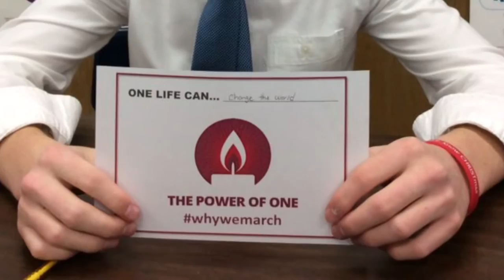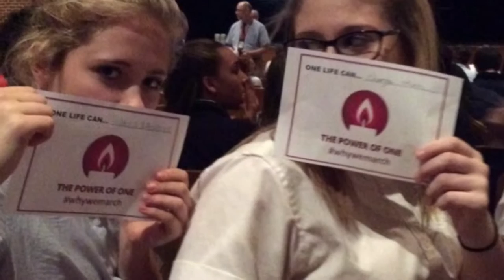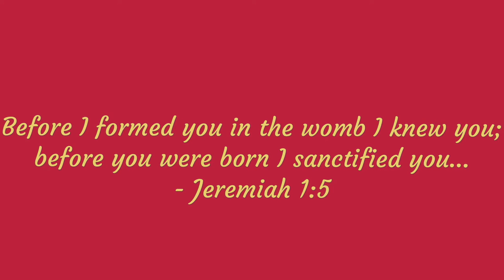MPowerment: One Life Can....A March for Life Video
The Bishop  McCort MPowerment team highlights the March for Life Day events. All students share their thoughts on the power and purpose of one and every life.  Choose Life.